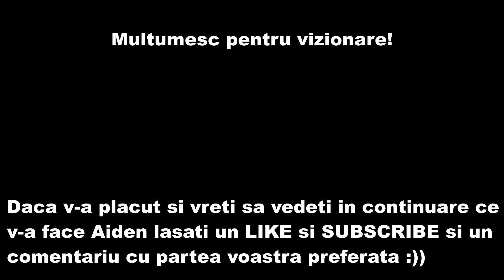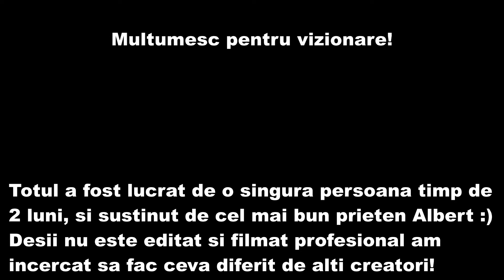The Origin Of Aiden (Minecraft Movie)